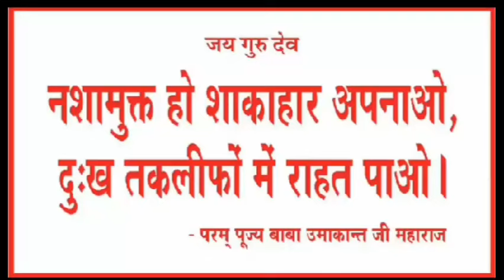सलाई से बनाए 0-1 नंबर लडडू गोपाल की पोशाक /Laddu Gopal woolen dress/Kanha ji woolen dress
Jaigurudev  friends,

very easy and beautiful winter dress with pagdi

Sk wool

About video
सलाई से बने लड्डू गोपाल की पोशाक
यह ड्रेस बिल्कुल क्रोशिया की ड्रेस की तरह बनाई है

दो रंग की ड्रेस है
9-10 नंबर की सलाई का यूज किया

Related search.
Laddu gopal dress
Kanha dress
0 number Kanha ji ki woolen dress
0 size Laddu Gopal
2 number Kanha ji ki dress
4 number Kanha ji ki dress
Gopal dress
Gopal Ji ki winter dress
6 number Kanha ji ki woolen dress

Laddu Gopal
Kanhaji dress
Balgopal dress
Thakurji jama